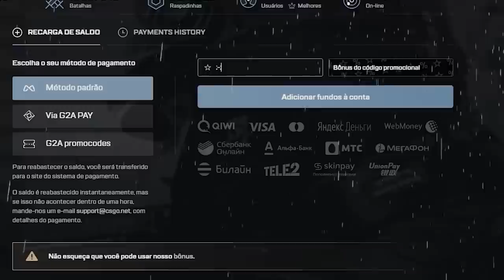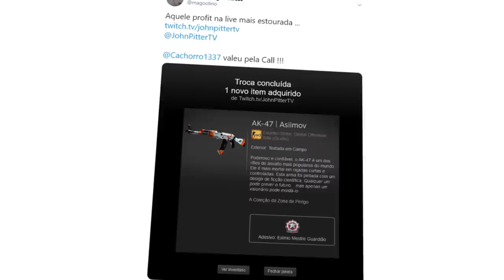as jogadas de PRO PLAYERS que MARCARAM a última DÉCADA... (2012 - 2020!)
Essas jogadas de pro players marcaram a última década do CS:GO de 2012 a 2020!